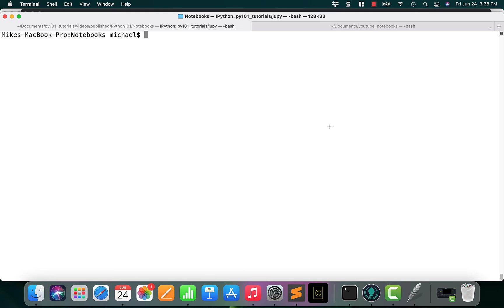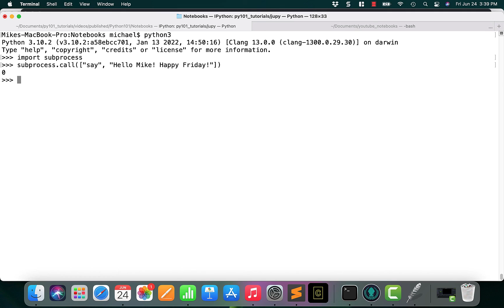Text-to-Speech on Mac with Python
Learn how to turn text into speech on Mac OSX with the Python programming language